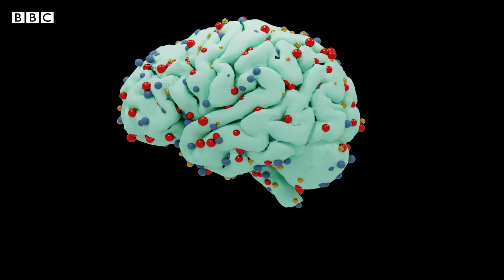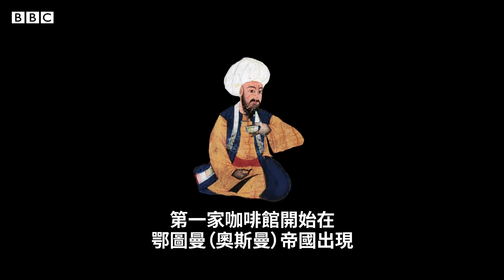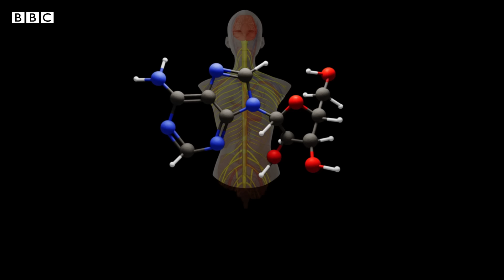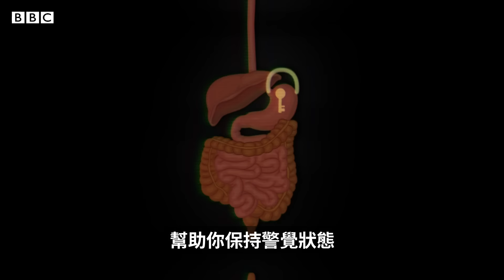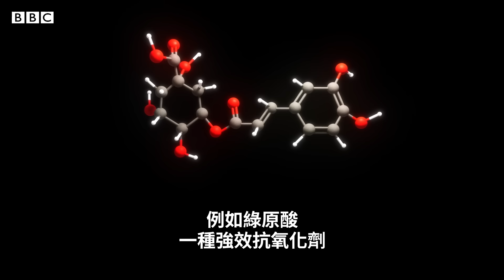咖啡如何成為全球最受歡迎的提神飲品？－ BBC News 中文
對數百萬人來說是日常生活的基本組成部分。有醫學研究表明，適量飲用咖啡會幫助降低一些患癌症等疾病的風險。還有學者認為，咖啡甚至改寫了人類歷史。

但這神奇的飲料來自哪裡？對我們的身體有什麼影響呢？